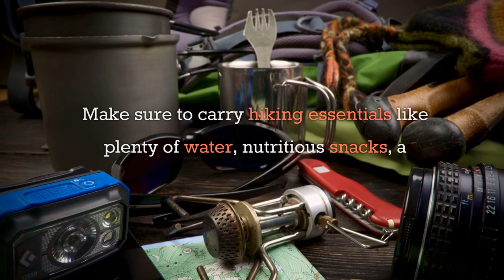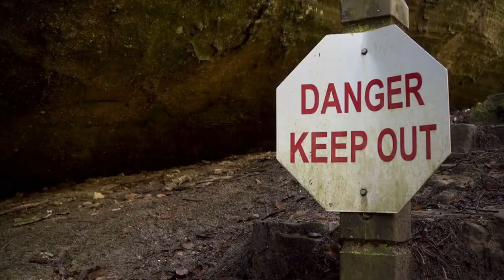How to Hike Safely: Key Tips for Outdoor Safety and Preparedness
Welcome to Over the Hill Yackers, your trusted source for hiking tips and outdoor adventures at any age! Today’s video, "Top Hiking Safety Tips Every Outdoor Enthusiast Needs to Know," unpacks essential safety practices that every hiker should master, whether you're just starting out or are a seasoned adventurer.

Embarking on a hike is an excellent way to connect with nature, but it's crucial to be prepared. This video covers everything from selecting the right gear to dealing with wildlife, ensuring you are fully prepared for any situation. Learn the importance of meticulous planning, dressing appropriately for varying weather conditions, and what essentials you should always carry to ensure a safe and enjoyable experience.

Our expert advice will equip you with the knowledge to safely explore the great outdoors. Remember, the best hiker is a prepared hiker!